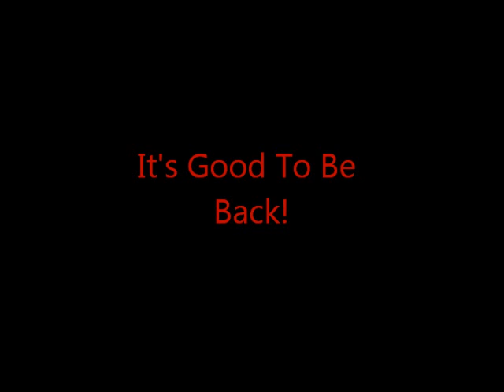CM Punk And John Cena Contract Signing! That And A Lot More In My Monday Night RAW Review!!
This is my long overdue WWE Monday Night Raw Review 8/8/11. Better  late than never. Enjoy!!